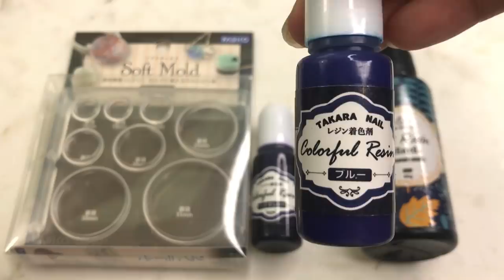🌹【UVレジン】簡単なワイヤー加工でクリアに映える青い花の夏ピアス/Blue flower made of resin and wire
クリアな土台に澄んだ青い花がとっても映えるアクセサリーです( ◠‿◠ )
シルバーのワイヤーで初めて作ったんですけど、青色とシルバーの相性がとっても
合うように感じました！暖色系の色はゴールドとよく合いますよね^^
ひたすら繰り返しの作業なので特別難しい工程はないかな？と思います。
ポイントとしては、ワイヤーからレジンがはみ出ないように少しずつのせること！
一枚ずつ硬化していくくらいが間違いないかもしれません！
☆明日も大好きな青系のアクセサリーをアップします♪
お楽しみに( ◠‿◠ )

◆パジコ レジン型 ソフトモールド丸プレート
・PADICO resin mold (circle plate)
◆ゴールド＆シルバーフレークミックス
・Gold and Silver Flake Mix /HOBBY LOBBY
・Emboss Heater
◆ワイヤー/HOBBY LOBBY
・Wire.etc